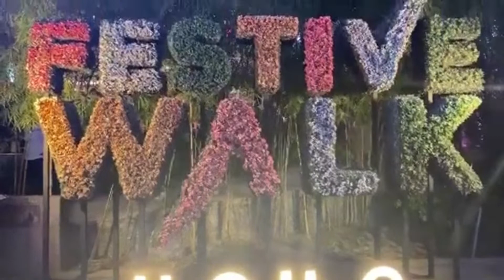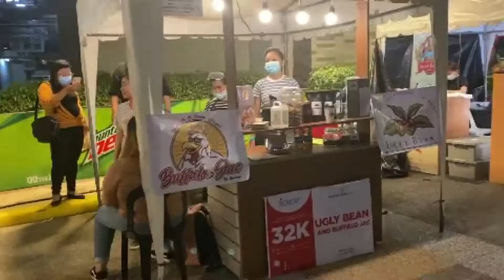DINAGYANG FESTIVAL 2021 II ILOILO CITY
One Dinagyang, One Iloilo! Halad kay Senor Sto. Nino!

Bato Iloilo ! Hala Bira! Viva, Senor Santo Nino!